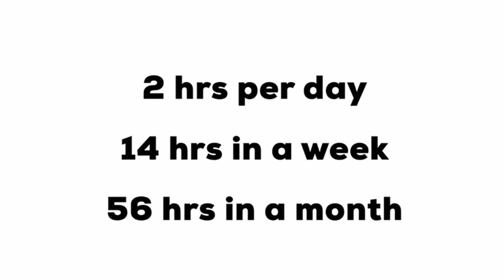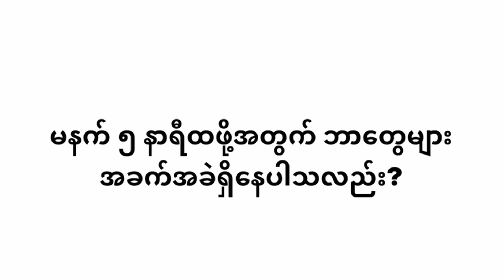သင့် ဘဝ အပြောင်းအလဲဖြစ်ဖို့ မနက် (၅)နာရီ ဘာကြောင့်ထသင့်သလဲ? (Motivation Myanmar)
သင့် ဘဝ အပြောင်းအလဲဖြစ်ဖို့ မနက် (၅)နာရီ ဘာကြောင့်ထသင့်သလဲ?

Why wake up early 5 AM in the morning?

Self-Improvment Center Page ကနေပြီးတော့

📍 Personal Development
📍  Financial Intelligence
📍 Habit Creation
📍 Investing စတဲ့ အပိုင်းတွေကို

နေ့စဉ် Motivation Post အနေနဲ့ တင်ပေးသွားမှာဖြစ်သလို
Guide Line Video လေးတွေကို လည်း ဆက်ဖန်တီးပေးသွားမှာဖြစ်လို့

📺 Quality ကောင်းကောင်းနဲ့ အစီအစဉ်တကျကြည့်နိုင်အောင် သေချာစီစဉ်ပေးထားတဲ့ Self-Improvement Center Page  ရဲ့ Youtube Channel ကို